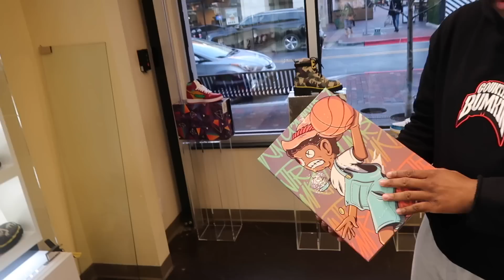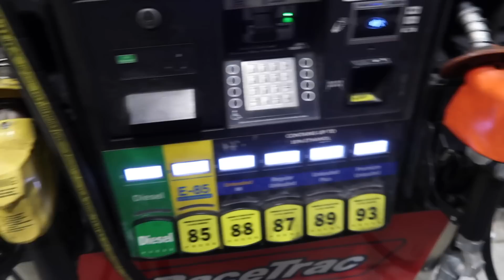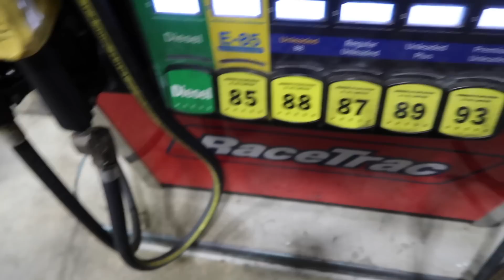NEW YEAR AND I ALREADY SECURED MY FIRST BRAND DEAL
If you're a company and would like to send us something !

541 10th St NW Suite 340